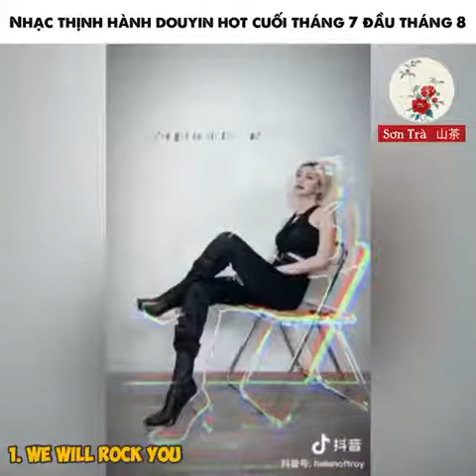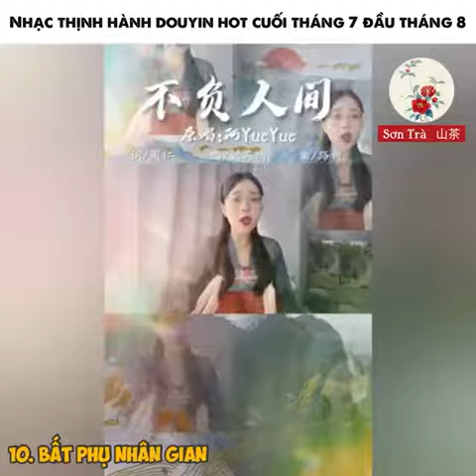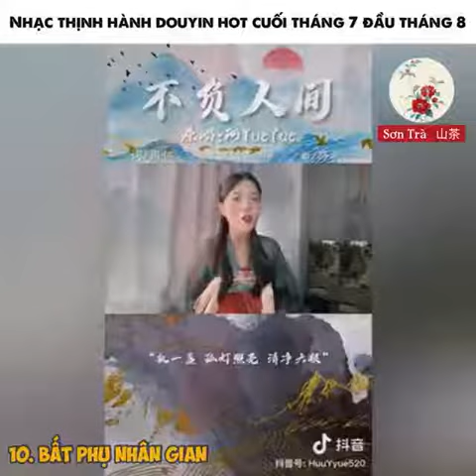Nhạc Thịnh Hành Douyin Hot Cuối Tháng 7 Đầu Tháng 8